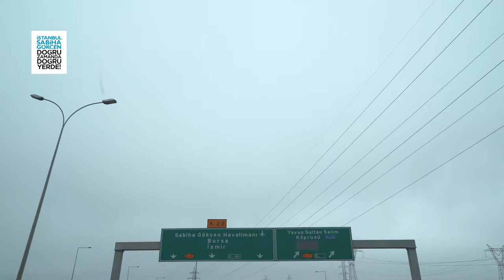Doğru Zamanda Doğru Yerde / Özge Uzun (Lobby PR)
"Doğru Zamanda, Doğru Yerde" bulunanlardan biri olan Lobby PR Ajans Başkanı Özge Uzun, havalimanları ve İstanbul Sabiha Gökçen hakkındaki deneyimlerini anlattı.